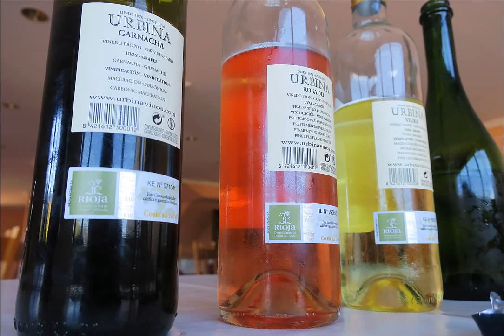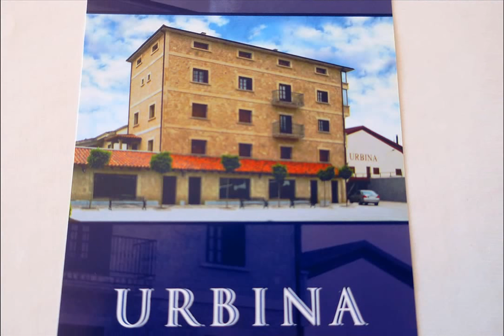Spanish Acquisition Wine Distributor (Visiting Bodegas Urbina)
Established in 2001, The Spanish Acquisition is the specialist importer and wholesale distributor of Spanish and Portuguese wines, spirits and beer in Australia.

It is owned and run by writer, educator and all-round wineguy, Scott Wasley. Observing a void, Scott set out to become Australia's first and resident expert in all things Spanish-and-wine.

The birth of the distribution coincided with the emergence of modern Spanish wine as a prominent feature of the international wine scene.

The family behind Bodegas Urbina has one sole objective: to make the most regionally expressive rioja alta wine possible.

Using the native varieties of Tempranillo Garnacha and Viura, sourced from their own vineyards in Cuzcurrita de Río Tirón, they produce unique mature and exiting mordern wines, each one showing its own personality.